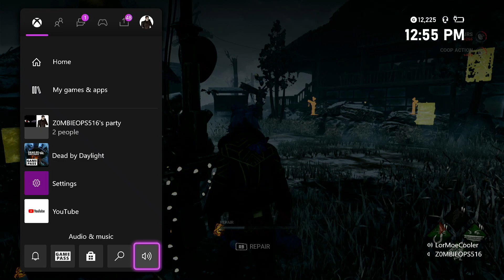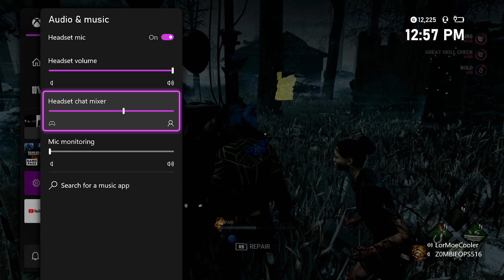Dead By Daylight | going in